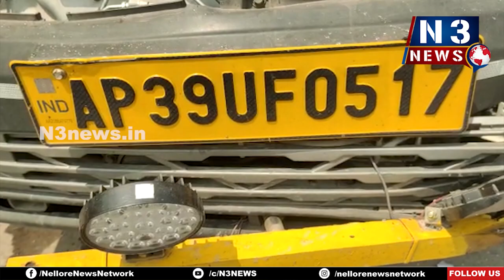లారీని ఢీకొట్టిన మినీ వ్యాన్‌...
- నిద్ర‌మ‌త్తే ప్ర‌మాదానికి కార‌ణం
- సంగంలో ఘ‌ట‌న